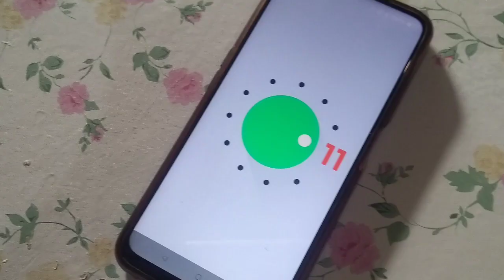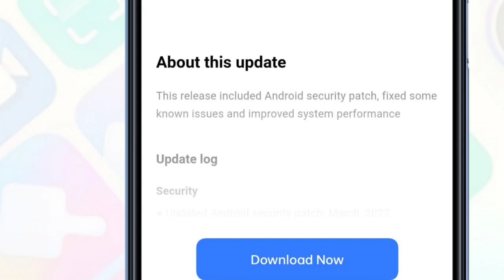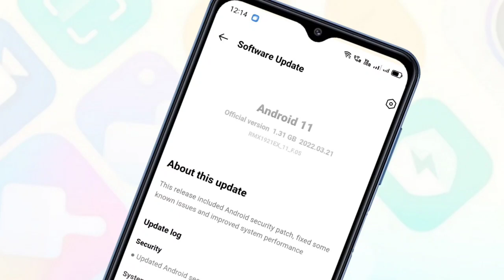Realme XT android 11 big Update released. Realme XT F.05 Update rolling out 🔥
realme XT latest update
realme XT android 11 update
realme XT f.05 update